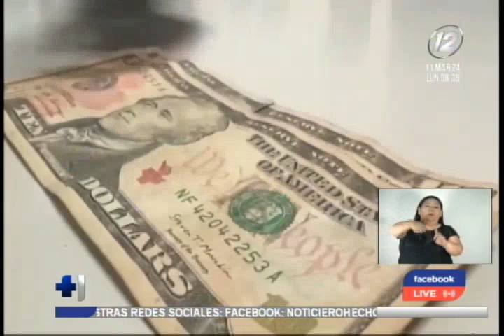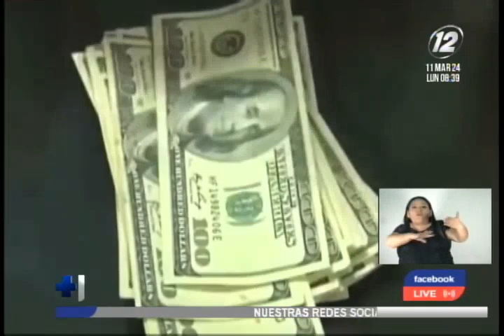¿Qué dice la ley del impuesto sobre la renta?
El ministro Marvin Soto explicó que si un ciudadano salvadoreño decide invertir en el país ese capital será considerado renta excluida.